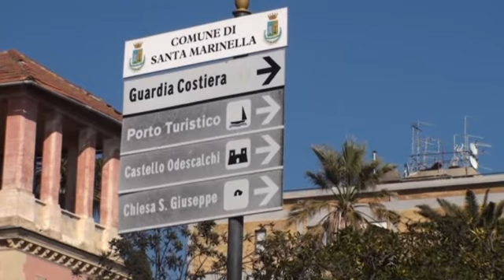Santa Marinella: dissesto finanziario - Canale 10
Inevitabile la dichiarazione di dissesto finanziario per Santa Marinella.  Il neo-sindaco Tidei ha scoperto debiti fuori bilancio per oltre tre milioni di euro.